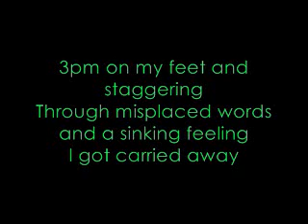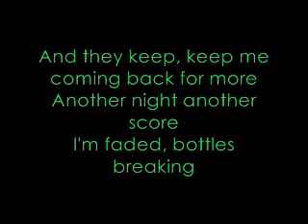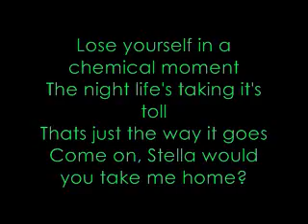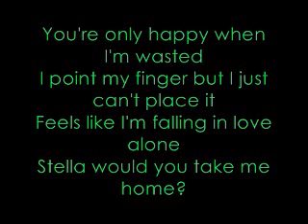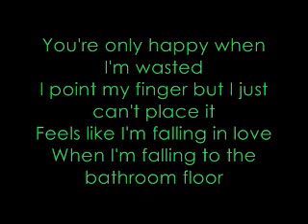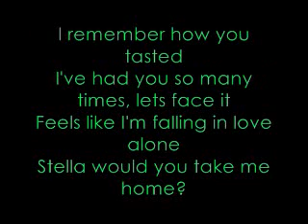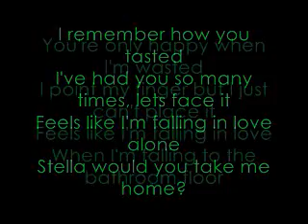Stella - All Time Low (with lyrics)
Message me to know my twitter :)